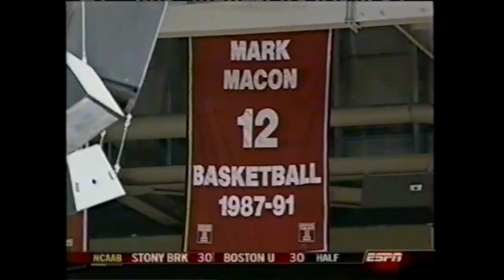Xavier at Temple (NCAA Men's Basketball Full Game 3/6/04)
Romain Sato scored 19 points and grabbed 12 rebounds and Justin Doellman had 16 points, helping Xavier rally from a 16-point deficit to beat Temple 70-69 Saturday. The win keeps the Musketeers' (19-10, 10-6) at-large hopes alive for an NCAA tournament bid. They have won nine of their last 10 games. Temple lead to 54-38 in the 2nd half, but the Musketeers followed with a 10-0 run to start their rally. It was Xavier's first win at Temple since Jan. 31, 1998.